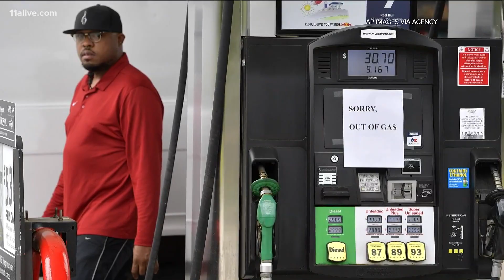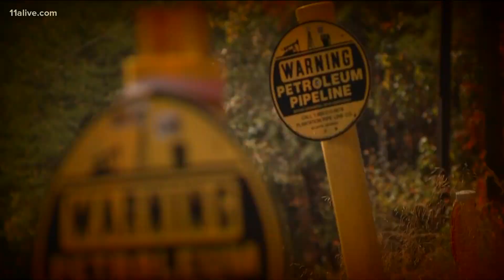Why is Atlanta so dependent on Colonial Pipeline for fuel?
11Alive's Why Guy Jerry Carnes explains.